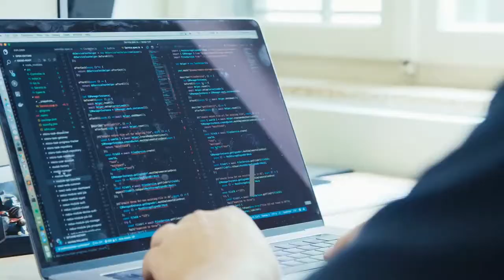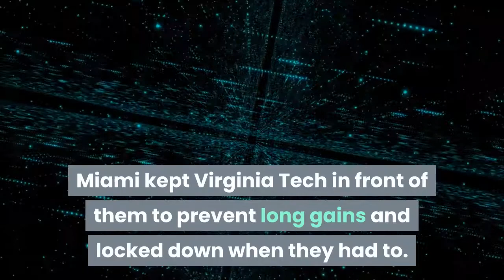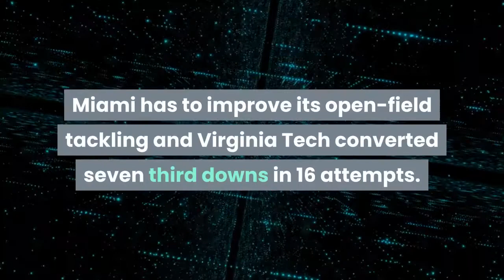Miami Hurricanes defense has second straight dominant fourth quarter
MIAMI, FLORIDA - NOVEMBER 09: (Photo by Michael Reaves/Getty Images)The Miami Hurricanes defense had another dominant fourth quarter in their 25-24 victory over Virginia Tech on Saturday. After holding North Carolina State to six yards and three points in the fourth quarter last week, the Miami Hurricanes defense held Virginia Tech to 61 yards over the final 15 minutes in a 25-24 victory on Saturday. Miami had a much better defensive performance overall on Saturday than they did last week. Virginia Tech entered Saturday’s game fourth nationally in rushing yards averaging 277.43 per game. The Miami Hurricanes held the Hokies to 160 yards rushing on 41 carries. In the fourth quarter, Virginia Tech had 10 carries for seven yards. The Hokies finished the game 137 yards below their averaging rushing yards. Nearly a third of the rushing yardage total for Virginia Tech came from a 53-yard touchdown run from Hokies quarterback Hendon Hooker in the first half. The Hurricanes defense had a much more even performance than last week. Virginia Tech achieved 33 of its 61 yards in the fourth quarter when they started at its own four. Miami kept Virginia Tech in front of them to prevent long gains and locked down when they had to. Miami forced the Hokies into three straight incompletions on their last set out down before a four-yard completion followed by a set of unsuccessful laterals ended the game. Jaelan Phillips led the Miami defense on Saturday. Phillips had his second straight dominant performance with eight tackles, three tackles for loss and 2.5 sacks. Against North Carolina State, Phillips had 10 tackles, 1.5 tackles for loss and one sack. The performance by the Miami defense on Saturday was particularly impressive with five defensive linemen missing. Starting defensive tackle Jared Harrison-Hunte, reserve DTs Jalar Holley and Jason Blissett and defensive ends Jahfari Harvey and Chantz Williams were all out on Saturday. Former starter Jon Ford returned to the starting lineup to replace Harrison-Hunte and finished with a career-high six tackles. Virginia Tech had three fourth-quarter possessions that were five plays or less. One possession was three and out and another ended when Te’Cory Couch intercepted Hooker on the first play following the Miami go-ahead TD. It was the second week in a row the Miami defense forced a turnover after the game-winning TD. There are always areas to clean up. Miami has to improve its open-field tackling and Virginia Tech converted seven third downs in 16 attempts. Miami got stops when they needed them most. If the Hurricanes defense continues its dominance in the fourth quarter, Miami can win its last three games and finish the season 10-1.